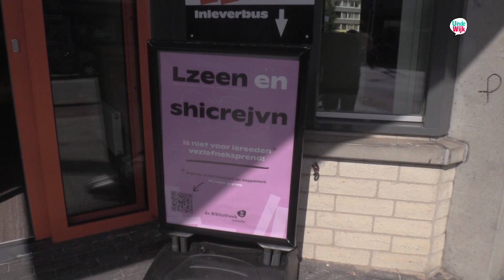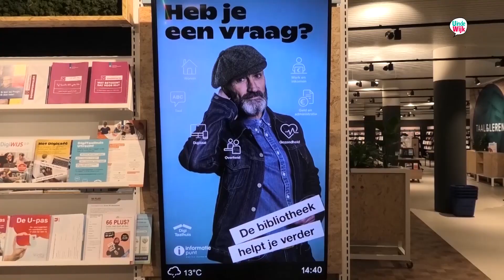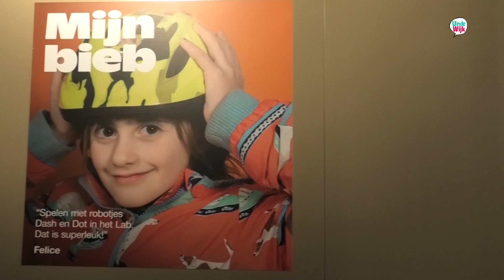Laaggeletterdheid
De bieb in Overvecht besteedde aandacht aan laaggeletterdheid. Het gaat om ‘mensen die moeite hebben met lezen, schrijven, rekenen en computeren. Verslaggever Paul Lutz sprak met de mensen van Taal Doet Meer.